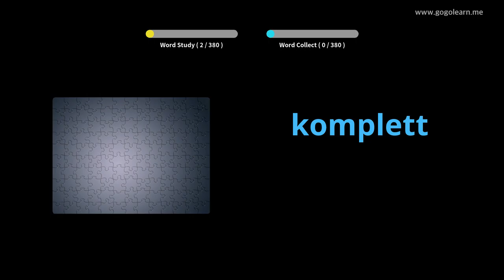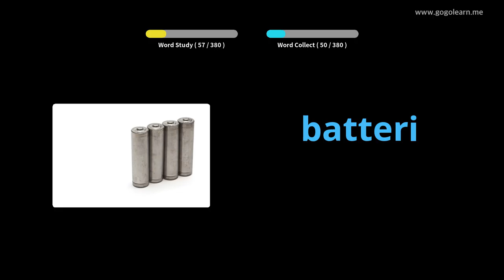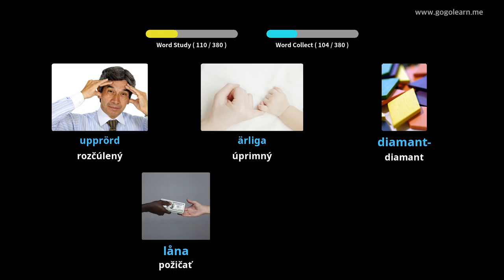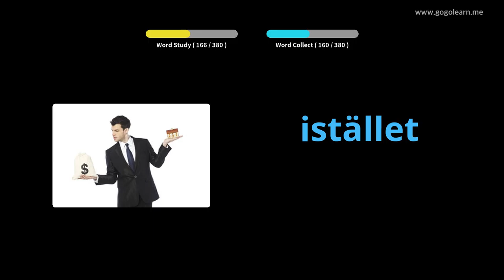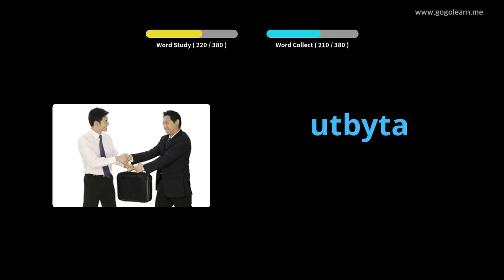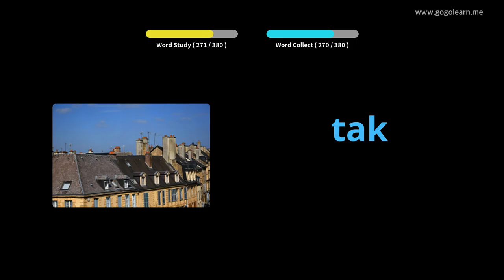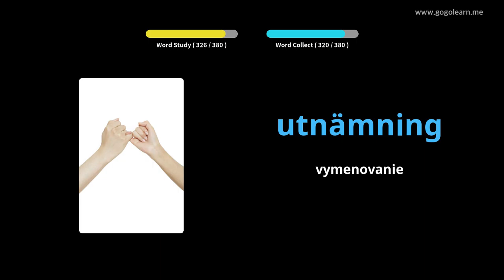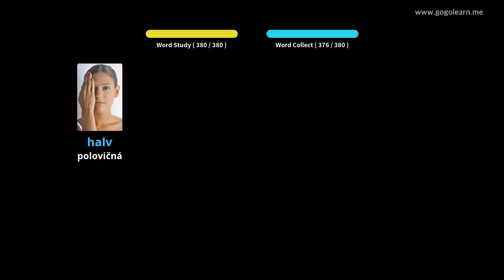Stredná škola švédskeho slovníka 2 | Golearn